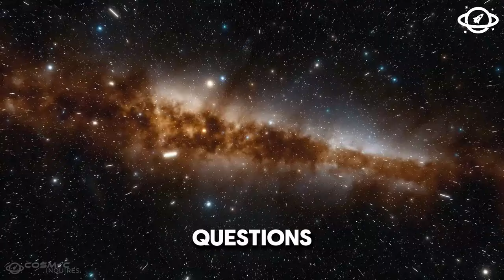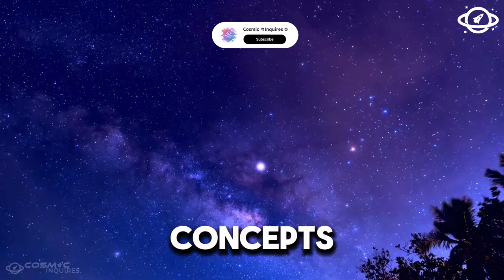James Webb Telescope Just Captured This Terrifying New Image They Didn't Show Us!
your go-to channel for exploring the most fascinating and mind-blowing topics from the world of science, technology, and beyond. In today's video, we dive into the latest discoveries made by the James Webb Telescope, including a terrifying new image that hasn't been widely shared. Join us as we uncover the mysteries of the universe and discuss what this means for our understanding of space.